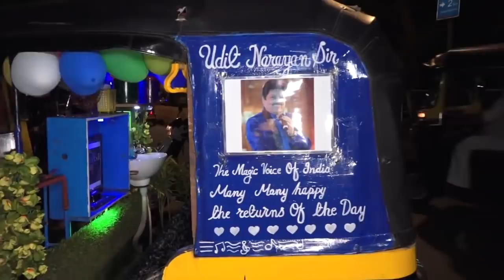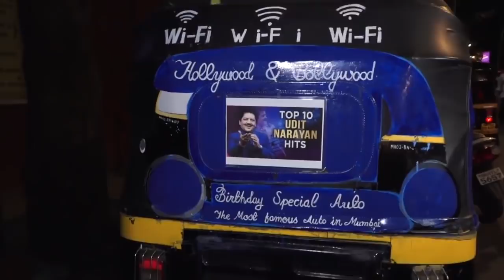Aditya Narayan & Shweta Agarwal Royal Wedding Full Video | Must watch